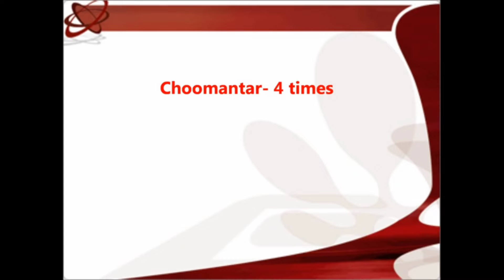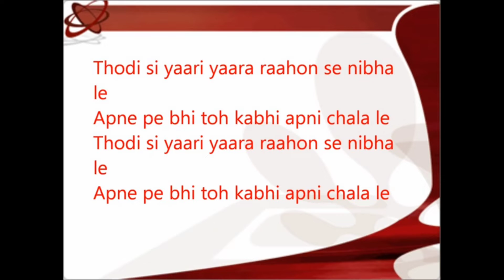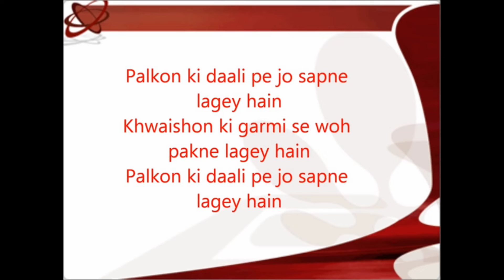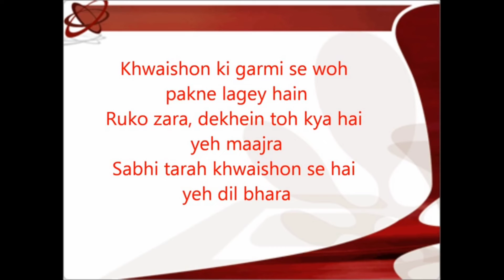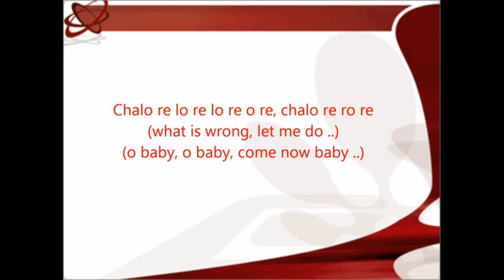Choomantar Lyrics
Hello Fellas,

Stay Konnected!
~K